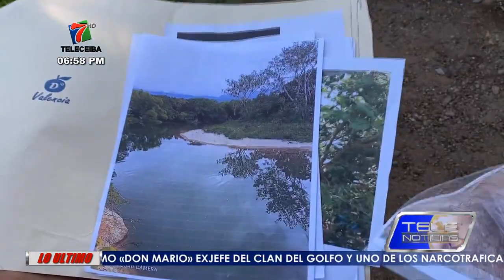Patronatos piden obras de mitigación para proteger sus colonias